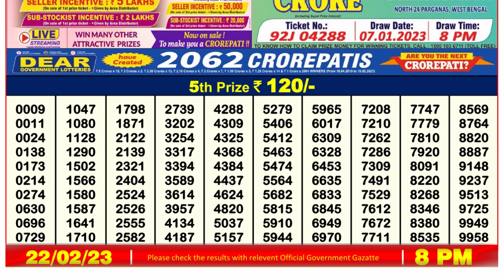Nagaland Lottery Sambad Live 8pm 22.02.23